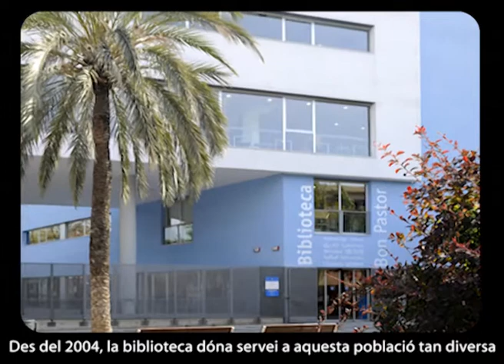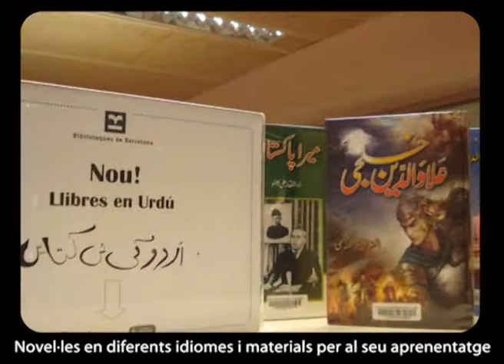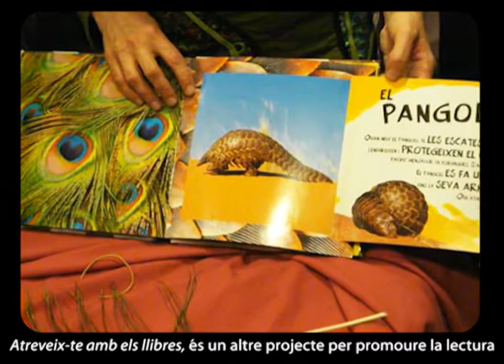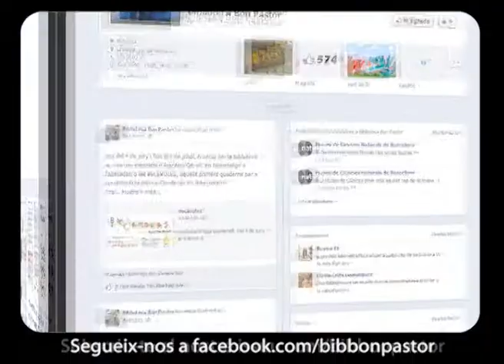Benvinguts a la Biblioteca Bon Pastor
Recorregut per la Biblioteca Bon Pastor